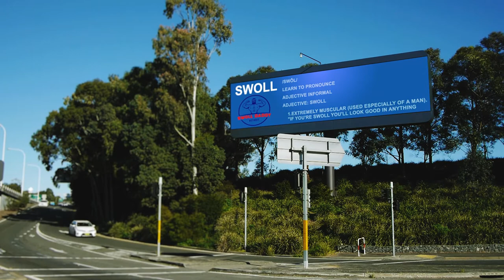Swoll Daddy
Lifting Wrist wraps
Lifting Wrist Straps
Wireless Headphones
Body Fat Analyzing Scale
Weightlifting shoes
Y back Shirts
Smart Watch

Multi Vitamins
Pre workout

Food Scale
Glass bowl
Pan for everything
Spatula holder
Ninja Blender
Food Storage Containers
Instant Pot
Stainless Steel Mixing Bowl
Cutting Board
Meal Prep Containers
Instant Read Thermometer